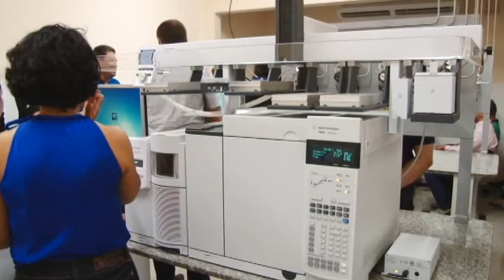Luciano na TV: Castro visita o Instituto de Criminalística de Roraima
Atendendo a solicitação de servidores, o deputado Luciano Castro (PR/RR) esteve visitando as instalações do Instituto de Criminalística de Roraima, em Boa Vista..